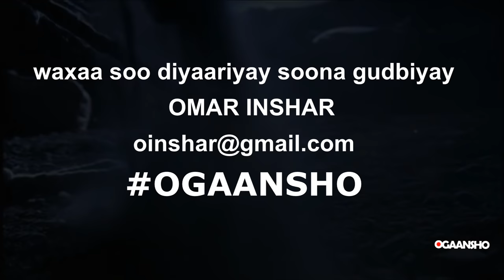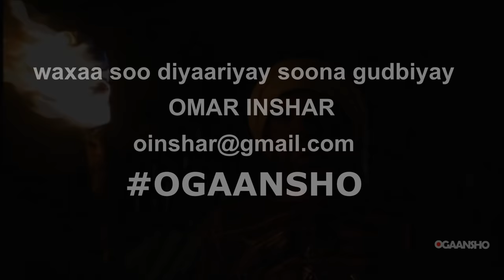waa kuma salaaxu diin al ayuubi ? OGAANSHO salaaxuddiin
waa kuma salaaxu diin al ayuubi ? - mowduucaan waxaan uga hadki doonaa salaaxu diin oo ah nin taariikh weyn leh , salaaxudiin , taariikhda salaaxudiin taariikhda salaaxuddiin